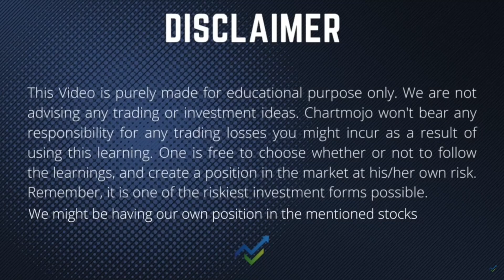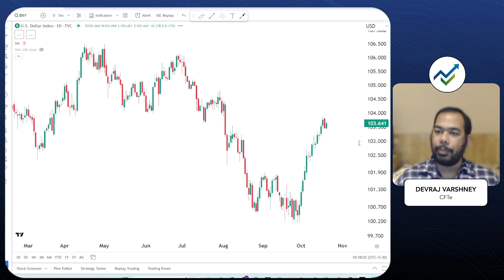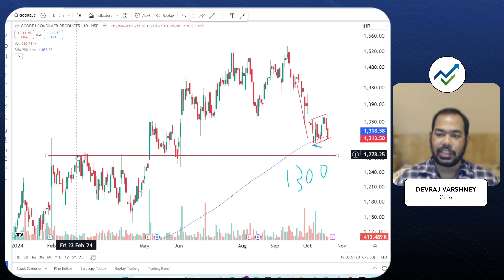Weak Mid & small cap, Time for nifty to make new low? 2 break down stocks | 22 oct 24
This is the 423rd episode of the Daily Price Action Show with Chartmojo.
We discussed a few chart studies for tomorrow's market in a beginner-friendly way.

Chartmojo won't bear any responsibility for any trading losses you might incur using this learning.